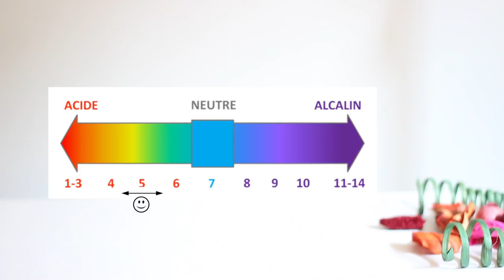REGARDEZ CE QUE LE COCA-COLA A FAIT À MES CHEVEUX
Hello les filles, j'ai testé le Coca Cola pour laver mes cheveux et je partage avec vous les résultats qui m'ont beaucoup surpris.

Yunik & Ritini